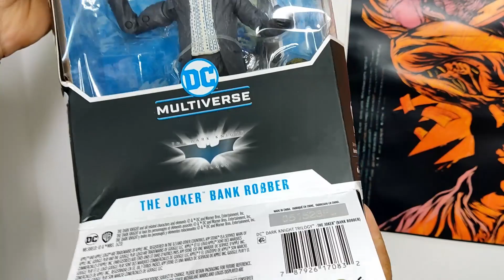Joker As Bank Robber - Batman The Dark Knight Mcfarlane - Não Gostei Dessa 😞 Unboxing e Review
Mais Um vídeo começando por aqui e hoje vamos vê essa action figure do coringa, inspirada na cena do assalto ao banco do filme batman cavaleiro das trevas.